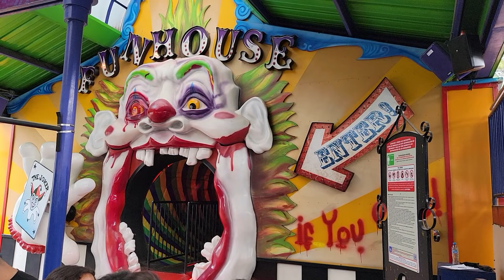Joker Off-Ride Footage, Six Flags Mexico Gerstlauer Spinning Coaster | Non-Copyright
Joker is the Gerstlauer spinning coaster at Six Flags Mexico.  This ride originally ran at Six Flags Discovery Kingdom as Tony Hawk's Big Spin and Pandemonium before being relocated south of the border.  Now it's arguably the best Gerstlauer spinner because of its fast spinning and great theming, which includes a fun house queue line.